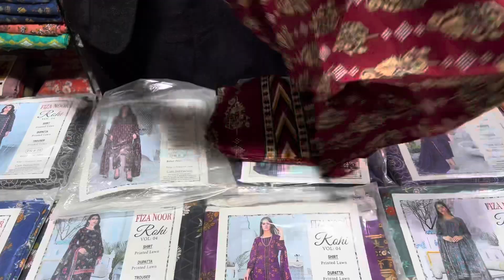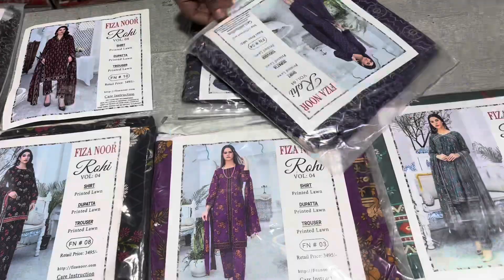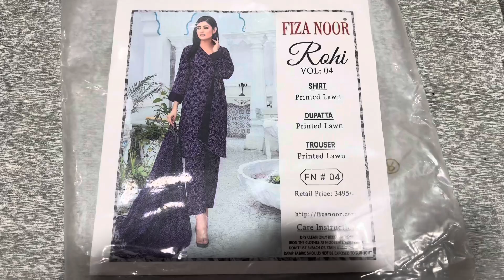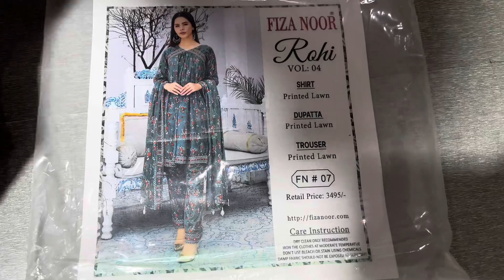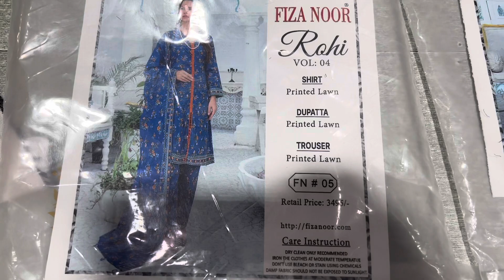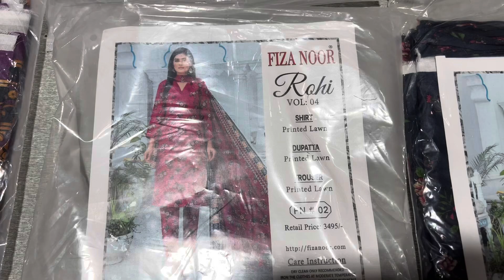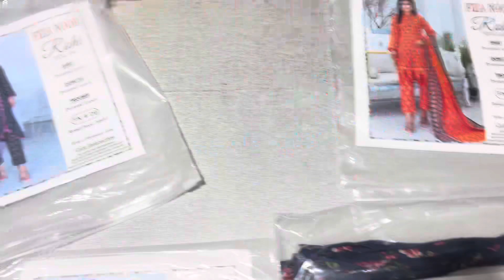Lawn 2024 Ka Pehla Volume Pa Lag Gai Sale I Fiza Noor Alover Lawn 3pc Sale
Fiza Noor Alover Lawn 3pc Sale